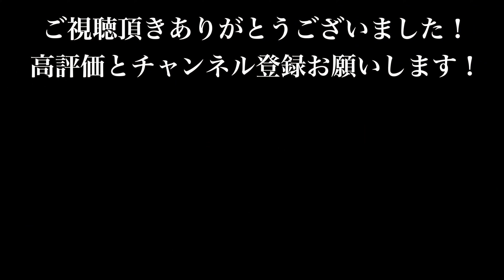【テント紹介-visionpeaks-】オールインワンテント！通年使えてタープも付いてる最強テント！クアトロアーチツールームテント＋RFの紹介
こんにちは❗️私たちの動画を観て頂きありがとうございます！
今回はついに新しいテントを購入したので、テントの紹介動画となります。
見た目から実用性までとにかく私たちの好みにピッタリで最高のテントです😄
いつもの様な自然の風景はないですが、これから私たちと一緒にキャンプしていくこのクアトロちゃんを是非観ていってください‼️笑

本編動画も近日中にアップします☺️

夫はプロの写真カメラマンです！
撮影のご依頼があれば伺います！
ブライダル/カップル/家族/お子さん etc...なんでも撮ります‼️

撮影機材
カメラ　sony α9Ⅱ/ α7Ⅲ  iphone11promax
レンズ　sony20mm f1.8 / 24-105mm f4 / 55mm f1.8 / 90mm macro / 　sigma135mm f1.8